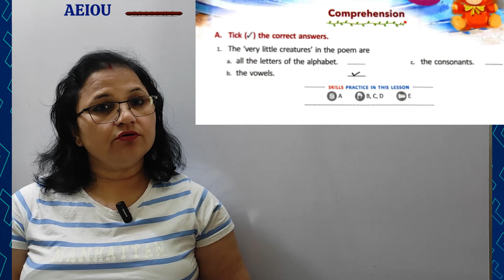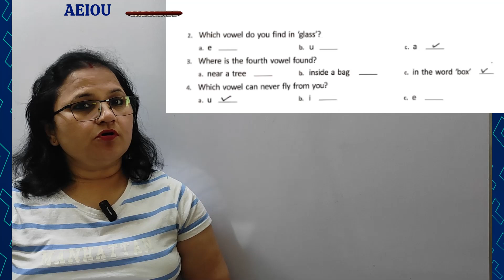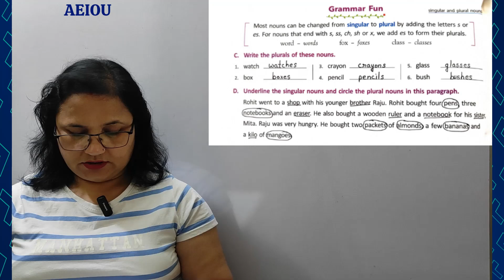AEIOU | Explanation in Hindi | Exercises | Grade 3 | Gems English Reader